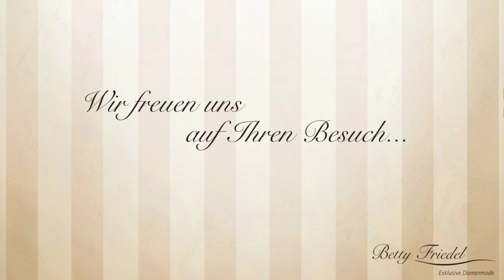Betty Friedel Homeshopping 1 / 2023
Wir lieben Frühlingsmode und den
In unserem neuen Video erwarten Sie neue Mode von @MarcAurelFashion @RaffaelloRossi @Bogner @Margittes @WhiteLabel @esisto und @codello

- Blazer in Chanel-Art von White Label / Rofa Fashion
- Bluse mit großer Manschette von Marc Aurel
- Jeans mit tollem Aufschlag von Raffaelo Rossi
- Basic Shirt in Blau von Margittes
- TwinSet von Esisto
- Sweater in grün von Margittes
- Shirt in blau mit Ausbrenner am Arm von Bogner
- Tuch von Codello
- leichte Übergangsjacke in glau von Bogner
- Pullover in grün und weiß mit bunten Streifen von Esisto
- Cullotte Hose in grün
- Long-Blazer in schwarz von Marc Aurel
- farbige Bluse von Margittes

Unsere neuen Kollektionen für den frühling sind alle schon in der Boutique und können sofort probiert werden!

Oder im Herzen von Lohr a.Main:
Hauptstrasse 12
97817 Lohr a.Main

Ihre
Stefanie Grimm & Team von
Betty Friedel - exklusive Damenmode